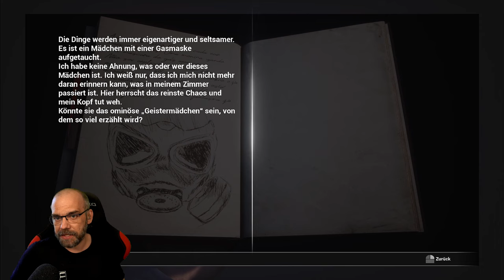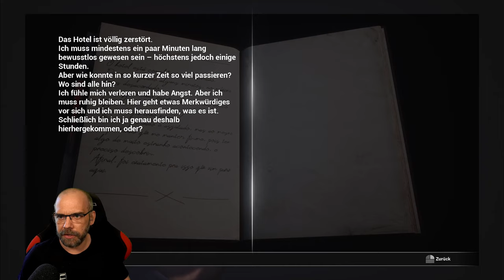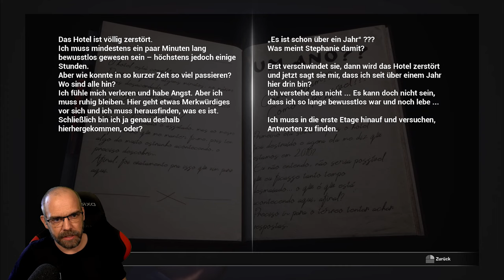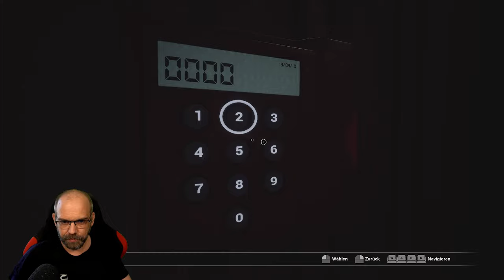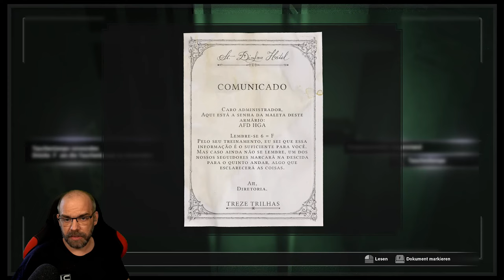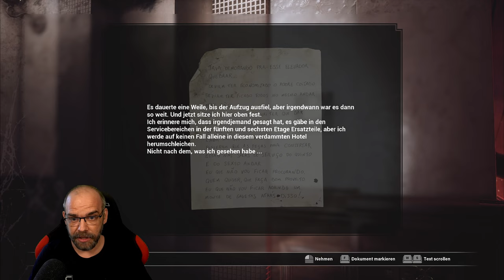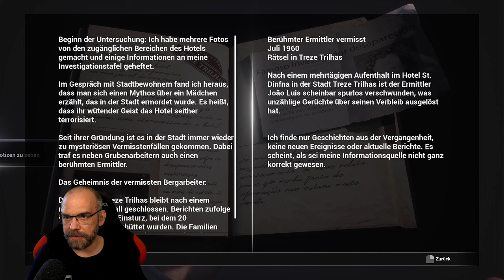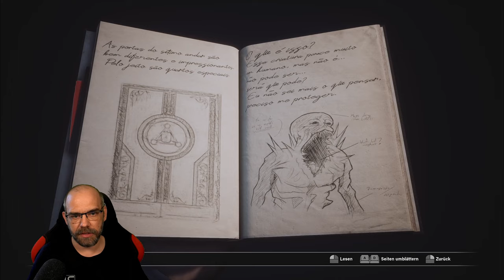FOBIA - St. Dinfna Hotel [002] Checkpoint de là UNFAIR (German Gameplay)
Mit unserem Spürsinn müssen wir die Wahrheit aufdecken und überleben. Eine Kamera, die verschiedene Zeitschienen, einen fanatischen Kult, Experimente an Menschen und Gespenster zeigt, stellt die Realität auf den Kopf. Wir lösen Rätsel und erbeuten alles, was die Jagd aufhalten kann, während Vergangenheit, Gegenwart und Zukunft aufeinanderprallen.

Mit dem Indie-Horrorgame FOBIA - St. Dinfna-Hotel erwartet Euch ein Let´s Play, das es in sich hat.  Dieser atmosphärische Horrortrip erinnert stark an die guten, alten RESIDENT EVIL-Tage, und hällt den ein oder anderen heftigen Jumpscare für Euch bereit.
Gespielt von Benny, wartet hier geballte Schockstarre (😂) in bester Benny & Steve-Manier auf Euch.
Und nun ist es Zeit für den Check-in.

▪ TITEL: FOBIA - St. Dinfna Hotel
▪ PLATTFORM: PC
▪ GENRE: Survival Horror
▪ RELEASE: 2022
▪ STUDIO: Pulsatrix Studios
▪ PUBLISHER: Maximum Games
▪ Der Entwickler beschreibt die Inhalte wie folgt: